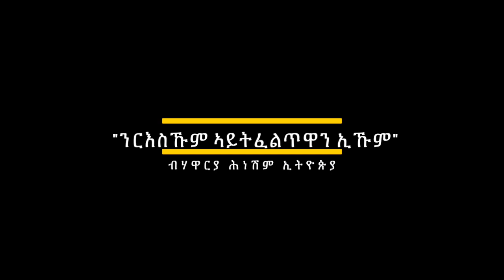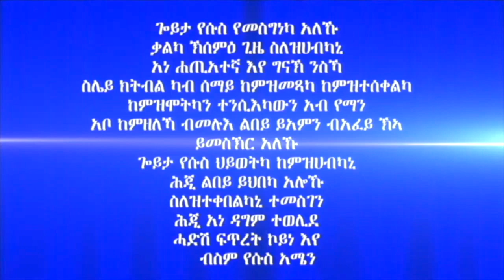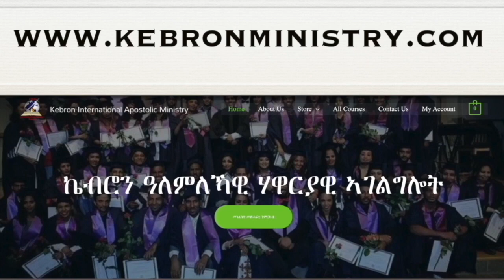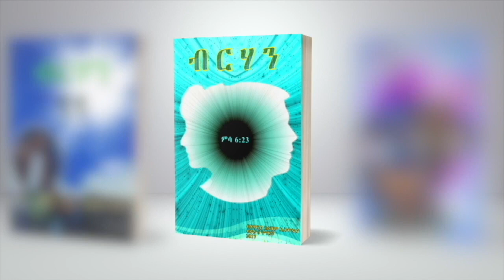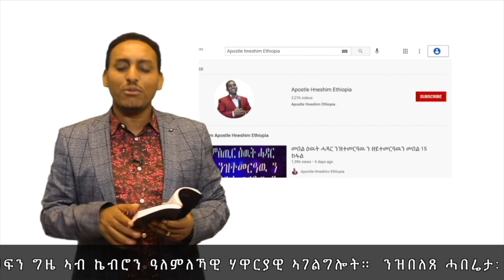225. "ንርእስኹም ኣይትፈልጥዋን ኢኹም" ብሃዋርያ ሕነሽም ኢትዮጵያ